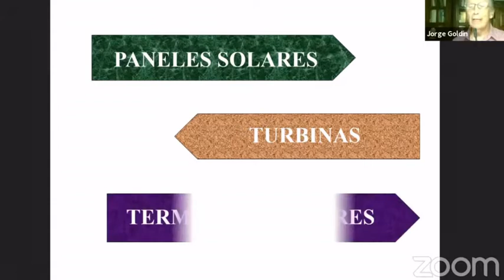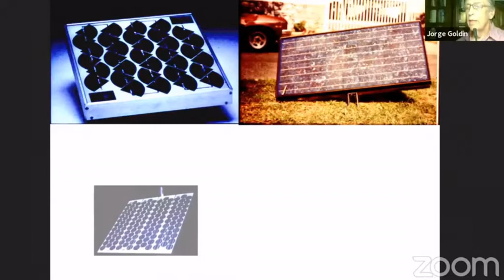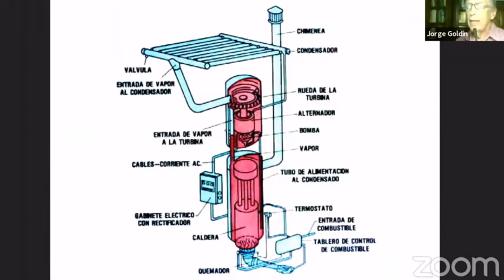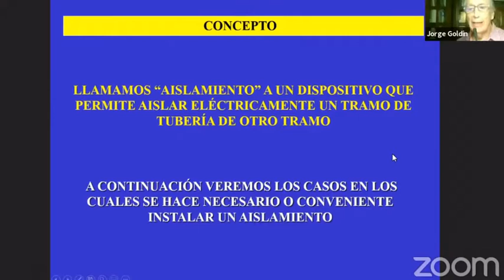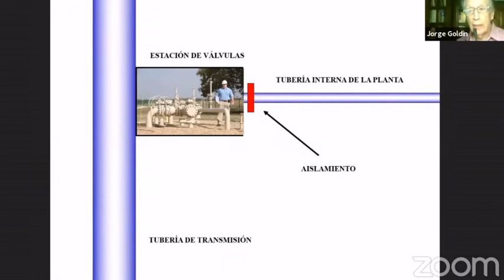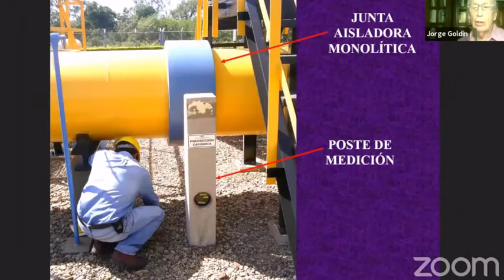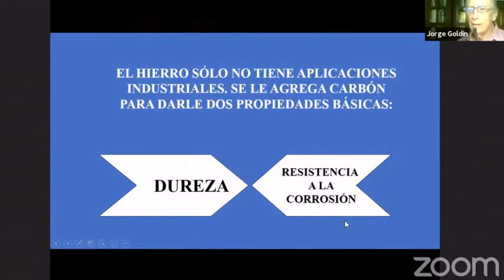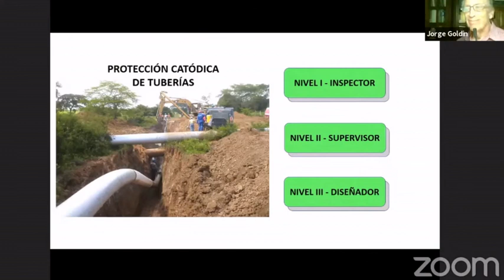PROTECCIÓN CATÓDICA DE TUBERÍAS sección 3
Esta es la tercera y última parte del primer tema del SEMINARIO ESPECIALIZADO EN CORROSIÓN, que he dictado con el auspicio de NACE-UNI Student Section de la Universidad Nacional de Ingeniería de Perú y la empresa JJCHISAC, especializada en proyectos del sector eléctrico y en protección contra la corrosión. Este Seminario se dictó para mas de 400 participantes de diferentes países latinoamericanos y abarcó tres jornadas:
23 de marzo, Protección Catódica de Tuberías.
25 de marzo, Protección Catódica de Tanques de Almacenamiento.
27 de marzo, Pinturas y Recubrimientos de Protección.
La próxima semana subiré la primera parte del segundo tema: Protección Catódica de Tanques de Almacenamiento, que continuaré subiendo en sesiones de aproximadamente 30 minutos cada semana, con la idea de compartir con todo aquel que le interesen estos temas y a solicitud de los participantes, que manifestaron su interés en contar con ese material para revisión futura.
Cursos en vivo (presenciales) en línea o cursos grabados que puede ver en el horario que mas le convenga:
jjchisac.com.